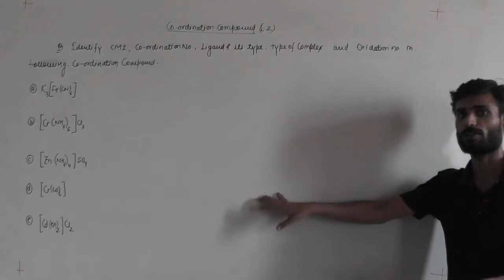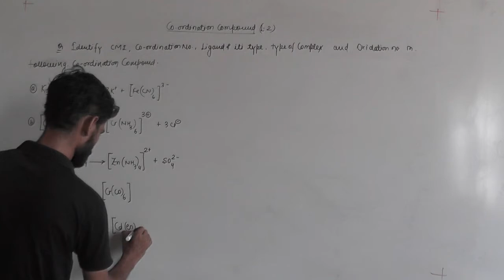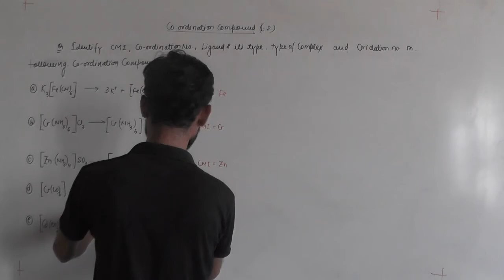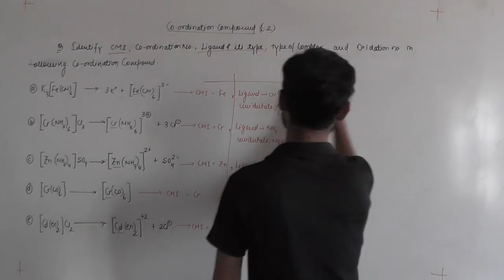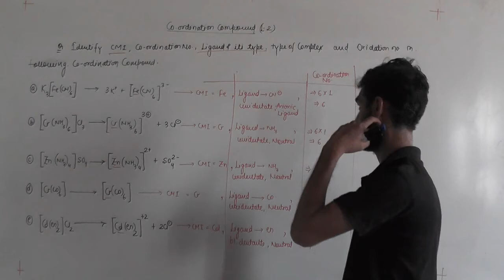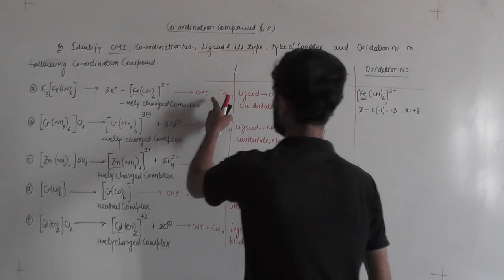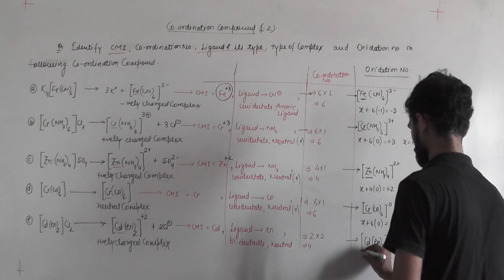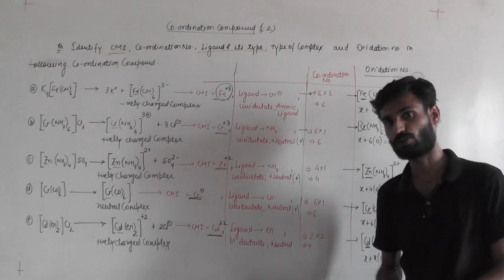Question Lecture - 1